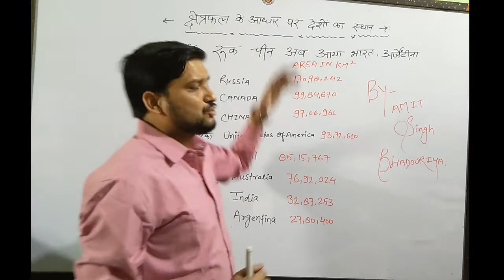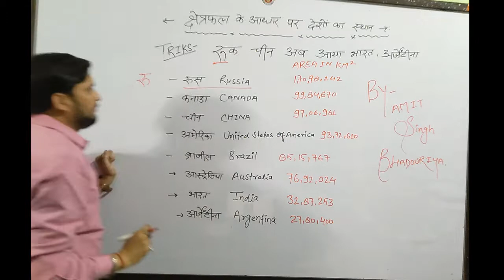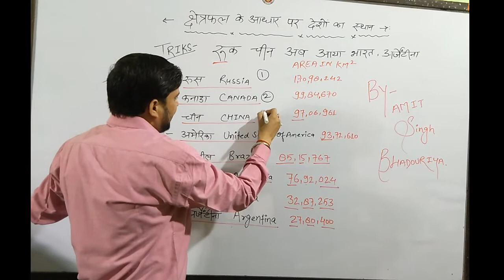क्षेत्रफल के आधार पर देशों का क्रम | Countries Largest in area | GK Tricks | 2020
Join US For Cracked Govt. Exam
SSC CGL , SSC CHSL , SSC CPO SI , MP PEB  , MP SI , UP SI , Rajsthan SI ,
MPPSC , MP POLICE ,

BIOLOGY CLASS LINK

MPPSC , MP POLICE ,
9:30 AM - GK MCQ SERIES | ( MORNING CLASS )
6:30 PM - THE CURRENT AFFAIR'S SHOW | ( EVENING CLASS )